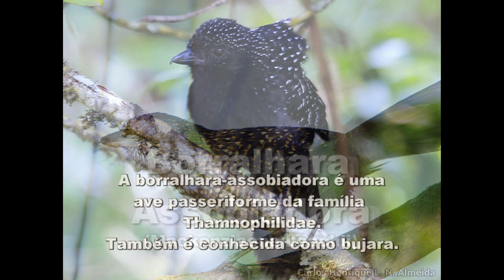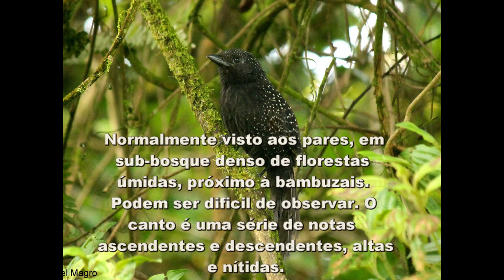63 - O Canto da BORRALHARA ASSOBIADORA (Mackenziaena Leachii) - Bird Song - Large Tailed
O Canto da BORRALHARA ASSOBIADORA (Mackenziaena Leachii) - Bird Song - Large Tailed

Borralhara-assobiadora Bird Song - Large Tailed Antshrike

A borralhara-assobiadora é uma ave passeriforme da família Thamnophilidae.
Também é conhecida como bujara.

Nome Científico
Seu nome científico significa: de Mackenziaena, Mackenzie = homenagem a Helen Mackenzie McConnell-(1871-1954), esposa do viajante e coletor de espécies inglês, Frederick Vavasour McConnell-(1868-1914); e de leachii = homenagem ao zoólogo inglês Dr. William Elford Leach-(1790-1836). ⇒ (Ave) de Mackenzie e Leach.

Características
Mede 22cm de comprimento, sendo uma espécie grande da família Thamnophilidae. Tanto o macho como a fêmea apresentam íris avermelhada.

Choca relativamente grande, com cauda longa, cabeça pequena e bico curto. Normalmente visto aos pares, em sub-bosque denso de florestas úmidas, próximo à bambuzais. Podem ser dificil de observar. O canto é uma série de notas ascendentes e descendentes, altas e nítidas.

Os seus habitats naturais são: florestas subtropicais ou tropicais húmidas de baixa altitude e regiões subtropicais ou tropicais húmidas de alta altitude.

O macho da espécie tem a plumagem preta com pintas brancas. A fêmea é castanho-alaranjada, também com pontos esbranquiçados. Ambos possuem a íris avermelhada e se destacam pela cauda longa.

Vive em áreas úmidas, matas secundárias, bambuzais e até sub-bosques sujos de eucaliptais.

O assobio é rouco, seguido por uma sequência prolongada, ascendente e posteriormente descendente de tons mais finos.

Espécie é restrita às regiões Sul e Sudeste do Brasil Ocorre do Espírito Santo e Minas Gerais até o Rio Grande do sul e ainda em países vizinho como Paraguai e Argentina.